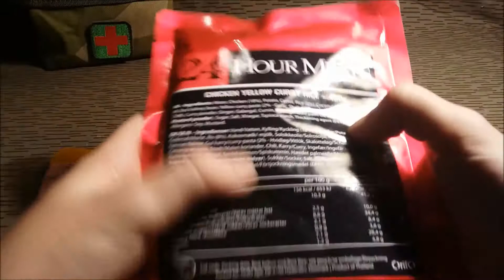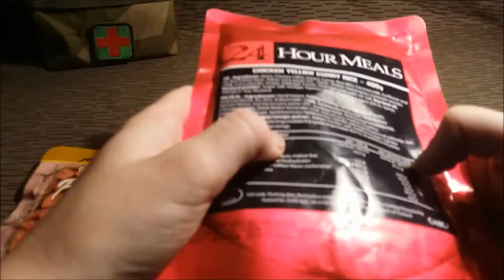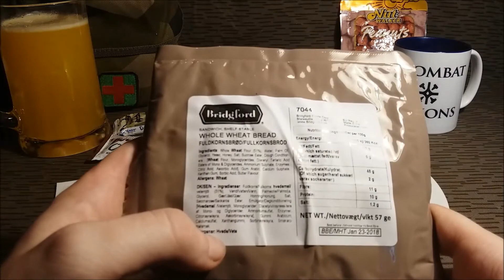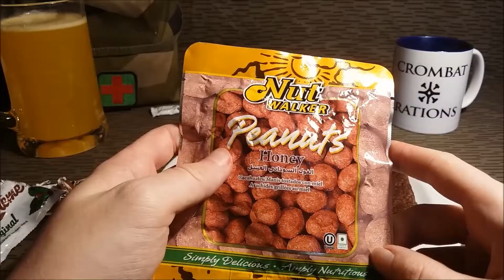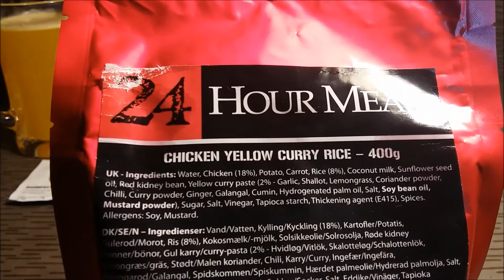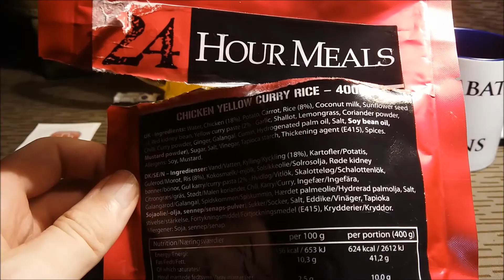PART 2 Swedish Army 4 course ration MENU 5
Thanks Luka and the rest of the Croats working for UN in Africa, you guys rock!